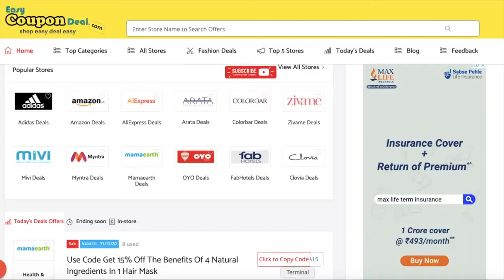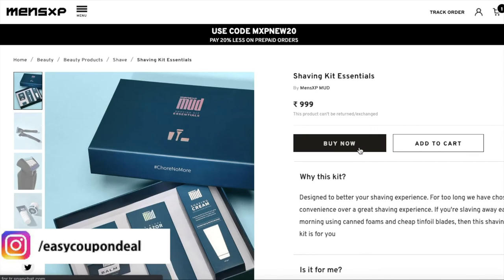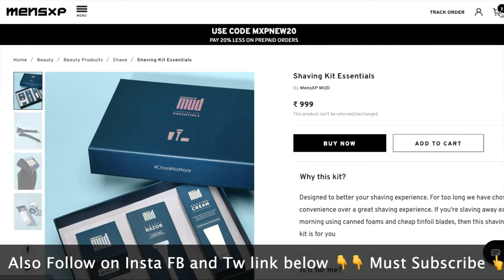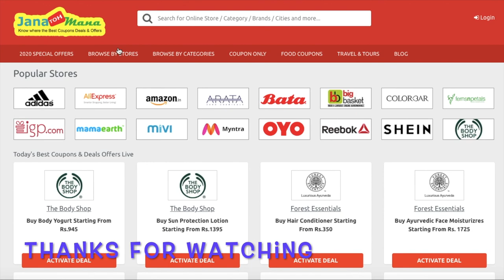MensXP ✅ Coupon Code 2021 | MensXP Coupons | MensXP Promo Code | Mensxp Discount Price